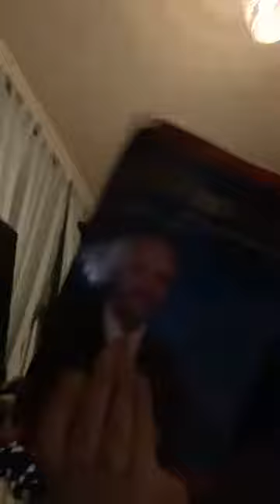FB Live: I laugh when people say I have a filthy home…